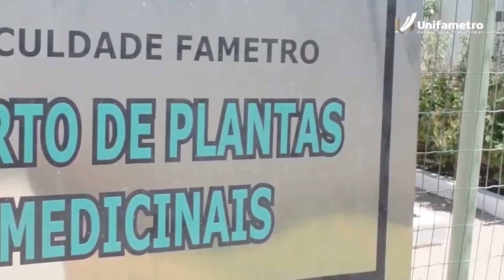Conheça o curso de Farmácia da Unifametro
O curso de Farmácia da Unifametro forma profissionais com perfil generalista, com formação centrada nos fármacos, nos medicamentos e na assistência farmacêutica, e, de forma integrada, com formação em análises clínicas e toxicológicas, em cosméticos e em alimentos, em prol do cuidado à saúde do indivíduo, da família e da comunidade.

Indústrias de medicamentos e cosméticos, laboratórios de Análises Clínicas, hospitais e farmácias são grandes empregadores dos farmacêuticos, que conta com diversas áreas de atuação, incluindo a área científica de pesquisa, biologia molecular e toxicologia forense, dentre outras.

O curso de Farmácia da Unifametro conta com modernos cenários de prática utilizados nas disciplinas, que são laboratórios bem equipados, os consultórios farmacêuticos, a Farmácia Escola, o Horto de Plantas Medicinais e um acervo bibliográfico atual e completo.

Aperta o play no vídeo e conheça um pouco mais do curso com a nossa coordenadora, professora Suzana Bezerra.